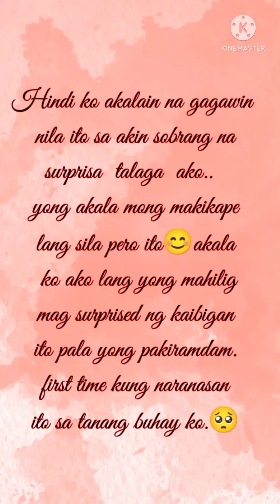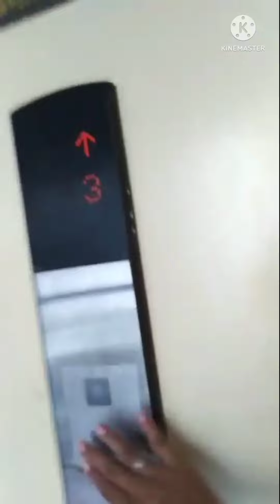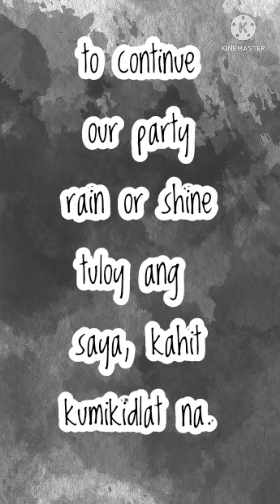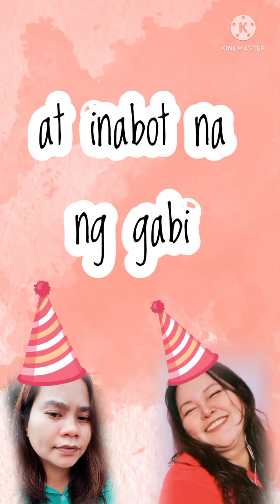My birthday, madalas ako Ang nag surprisa sa mga kaibigan at pamilya ko. pero ito ginulat Nila ako.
ito Ang pinakaunaunahang surprisa para sa akin.maraming salamat sa inyo